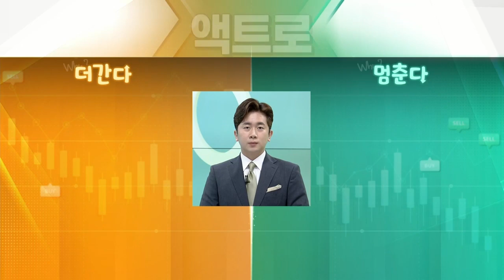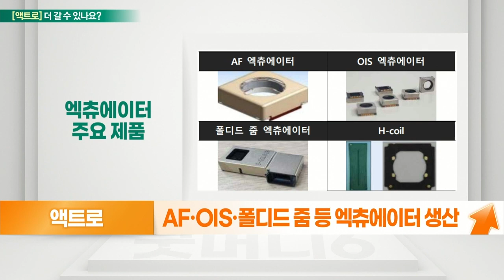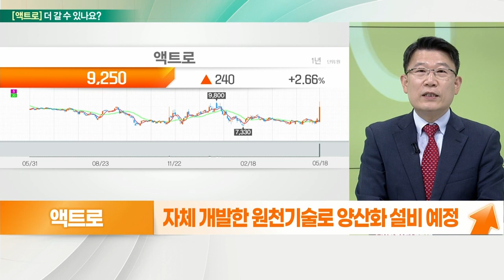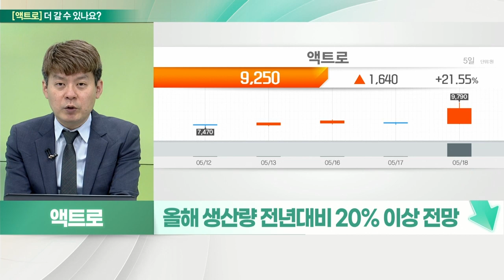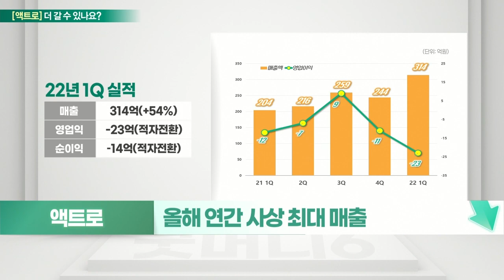액트로(290740)... 2차전지 소재부문 진출 VS 실적 확인 필요_기대해도 괜찮아 (20220519)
액트로(290740) 더 간다
- 스마트폰 카메라 모듈용 핵심부품 생산
- AF·OIS·폴디드 줌 등 엑추에이터 생산
- 1분기 매출액 큰 폭 상승
- 전일 2차전지 전극소재 양산화 기대로 상승
- 자체 개발한 원천기술로 양산화 설비 예정
-  하반기 스마트폰 판매 확대로 턴어라운드 기대
- 플래그십 스마트폰 모델에 납품 예정
- 베트남 2공장, 2Q부터 본격 가동 전망

# 액트로(290740) 멈춘다
- 엑추에이터 주력
- 2019년 이후 중국 생산량 감소
- 베트남 물량 증가… 중국 절반 수준 인건비
- 베트남 2법인 공장 본격 가동
- 올해 생산량 전년대비 20% 이상 전망
- 신규 플래그십 모델 합류… OIS용 공급 예정
- 올해 연간 사상 최대 매출